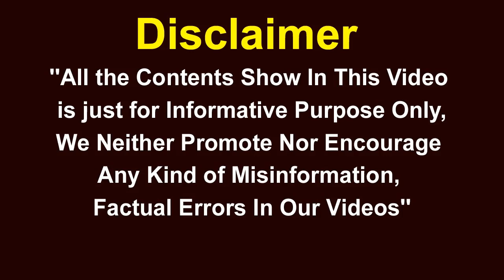14 Students Test Corona Positive In A Private College In Narsingh | V6 News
14 Students Test Corona Positive In A Private College In Narsingh.